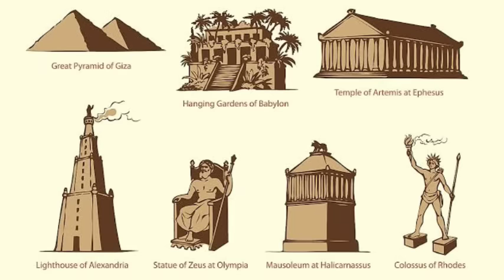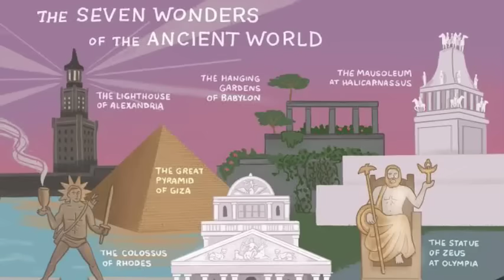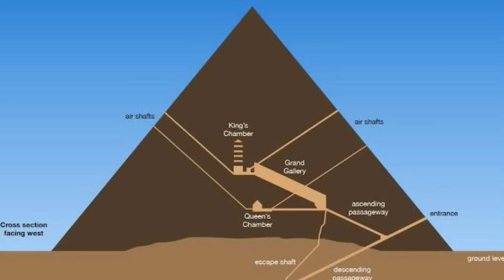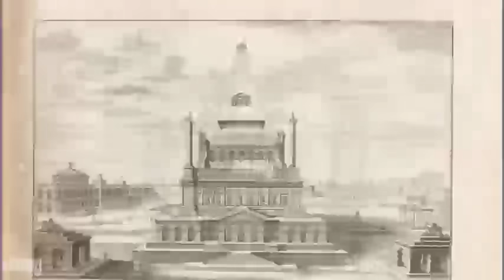Hynñiew tylli ki jingphylla ka pyrthei hyndai. kiba la pynglyngngoh ia ngi mynta.